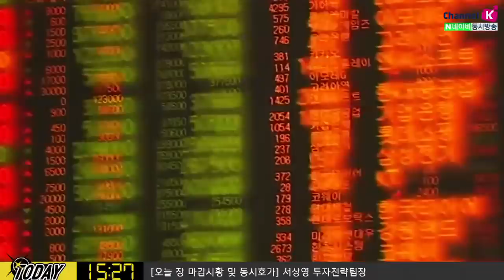[주식투자][투자전략] 내일장전략/ 종목별, 업종별 순환매 장세 지속 (20.02.13)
연준(Fed)에서 나오는 경기 관련 코멘트
코로나19 확진자 추가 발생 관련 내용에 주목
일부에서 시장 고평가 논란, 해법은 실적에 달려 있어
다음주 이후 2월 경제지표 발표 줄줄이 대기
20일 한국 수출입통계, 21일 중국 경기부양책 등 체크

「구독」과 「좋아요」 눌러주세요~